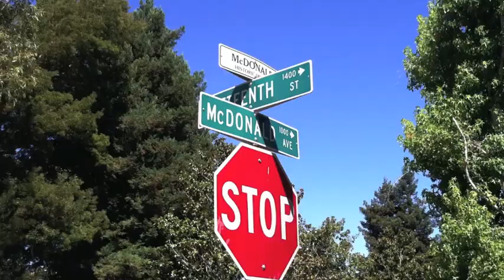Santa Rosa, CA East Side Video Tour, relocating to Santa Rosa, homes for sale near Santa Rosa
Santa Rosa East Side. Relocating to Santa Rosa, homes for sale near Santa Rosa. Video of Santa Rosa. Santa Rosa West Side Sebastopol Petaluma Windsor